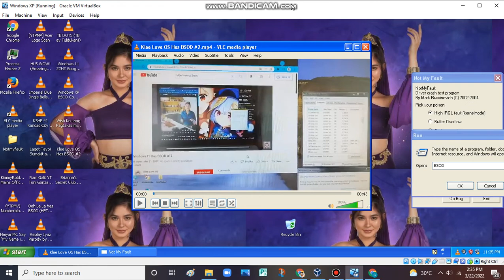Klee Love OS has BSOD VM (Windows XP) #8